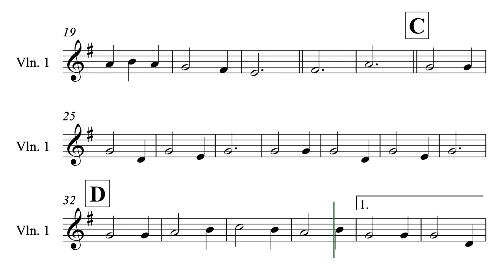We Three Kings (mariachi) 02 Violin.mov